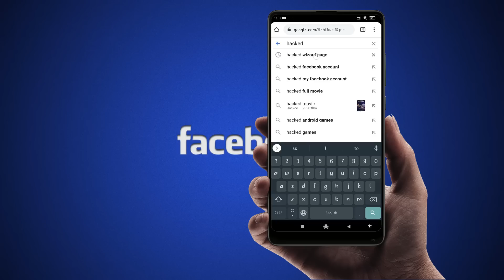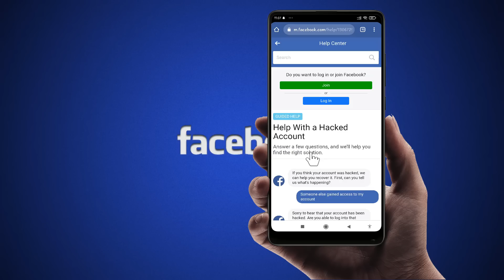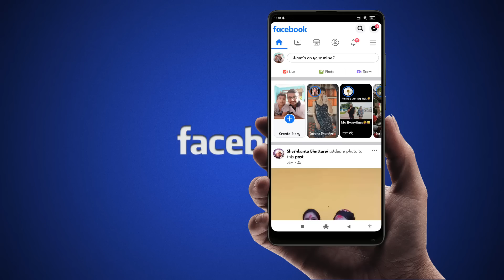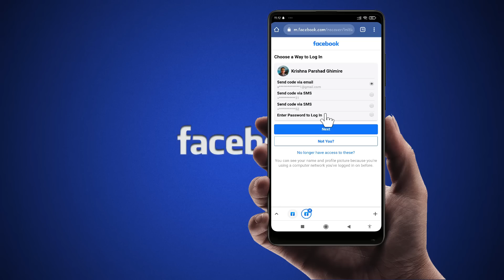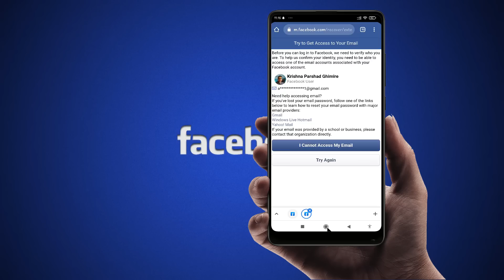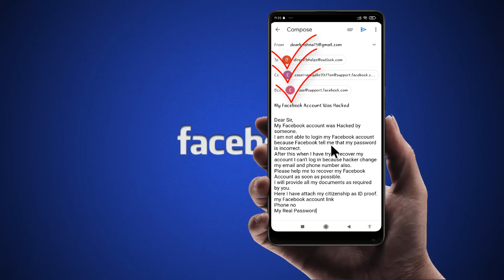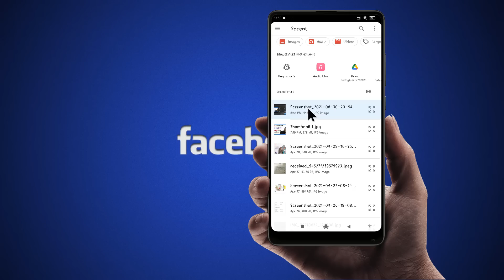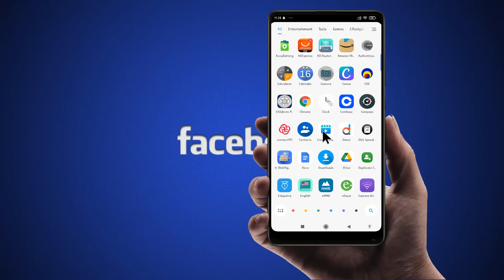How to Recover Hacked Facebook Account| Recover Any Facebook Account |हैक भएकाे Facebook कसरी लिने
Friends yo video ma maile kunai pani bela ma Facebook Account Hack Bhayo bhane kasari recover garna sakincha sampurna tarika sikayeko xu video pura herera hajurle pani yo sampurna process ramro sanga siknuhola.
Thanks

Links For Hacked Facebook Account :
Facebook contact email-

Subject- My Facebook Account was hacked
Compose email-
Dear Sir,
My Facebook account was hacked by someone.
I am not able to login to my Facebook account because Facebook tells me that my password is incorrect.
After this when I try to recover my account I can't log in because hacker change my email and phone number also.
Please help me to recover my Facebook account as soon as possible.
I will provide all my documents as required by you.
Here I have attached my citizenship as ID proof.
Phone no:
My Real Password: